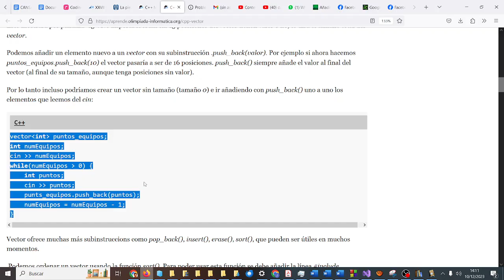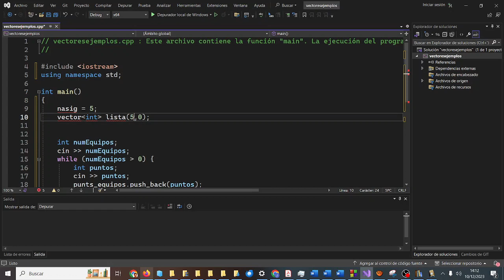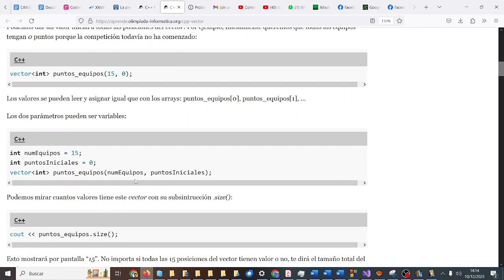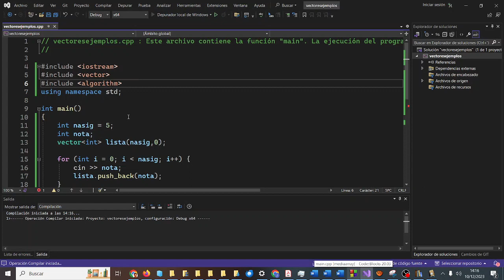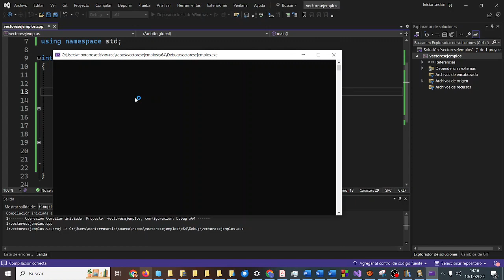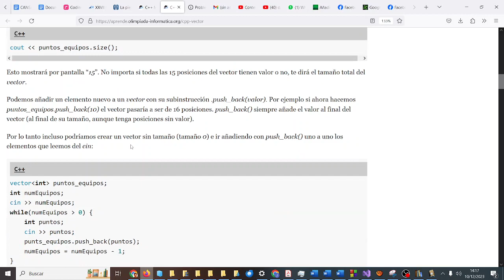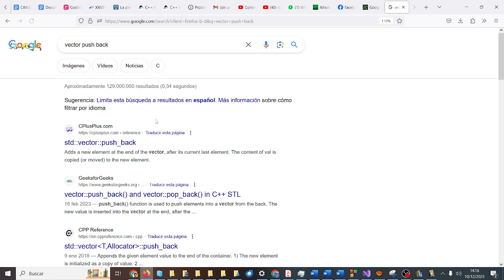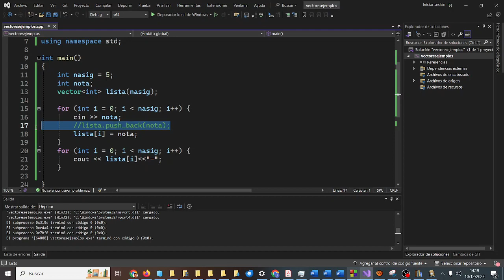Tipo de datos VECTOR como array Definir C++ Visual Studio Olimpiadas Programación IES Monterroso